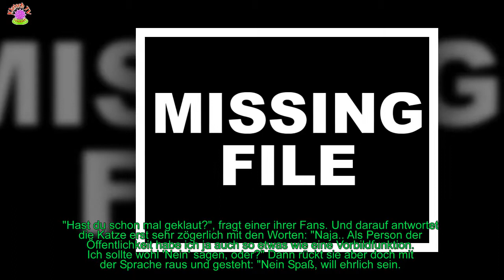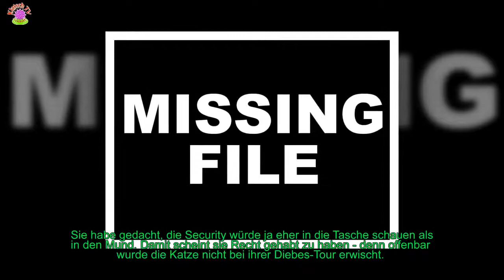DANIELA KATZENBERGER: ÜBERRASCHENDES GESTÄNDNIS DER JUGEND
Mit dem neuen Instagram-Tool "Stell mir eine Frage" können Fans ihre Stars mit Fragen löchern. Und viele dieser Antworten posten die Promis dann auch öffentlich in ihrer Instagram-Story.
 Kult-Blondine Daniela Katzenberger, 31, hat sich auch den Fragen ihrer Follower gestellt und erstaunlich ehrlich geantwortet.